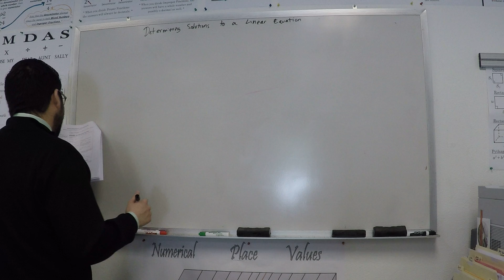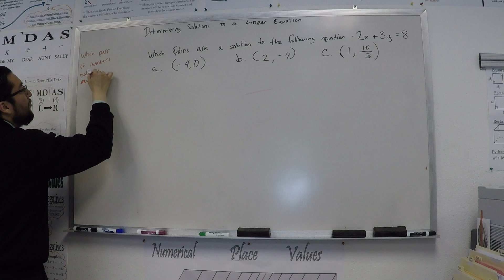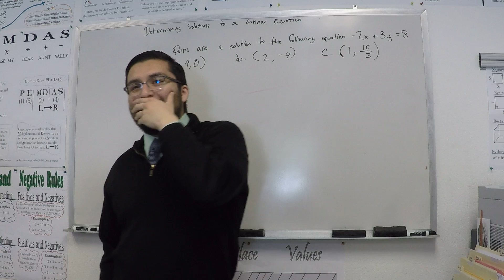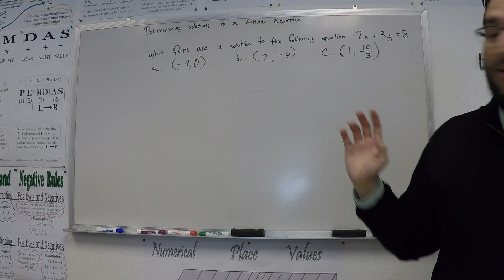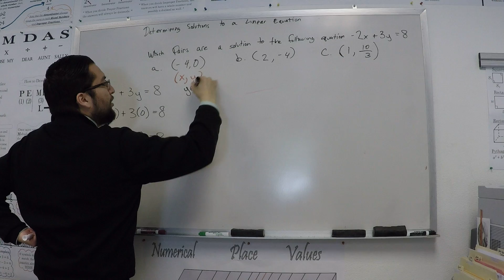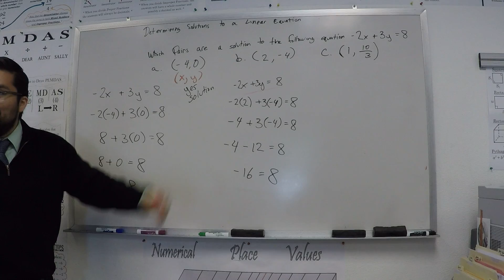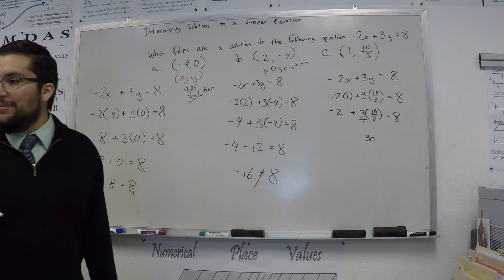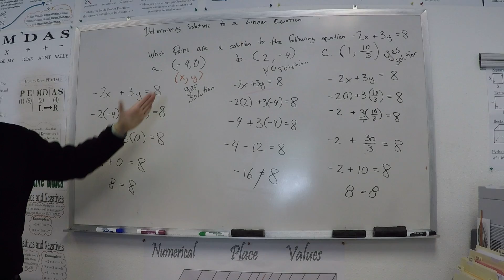Linear Equations Part 1